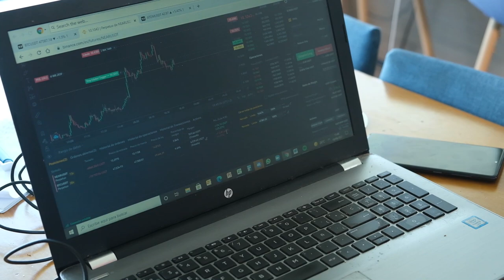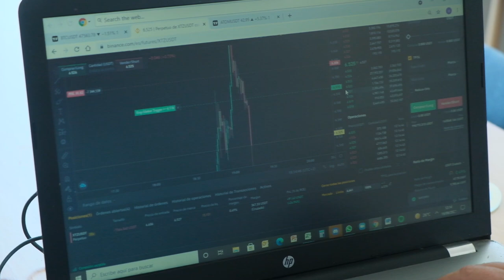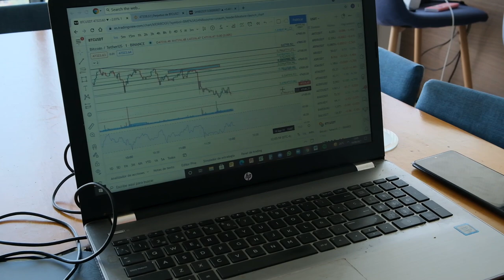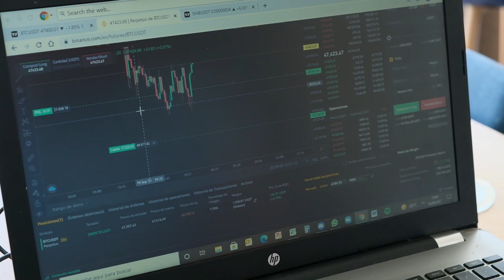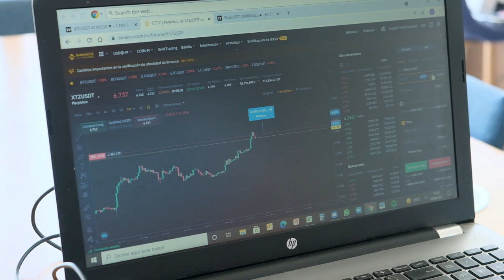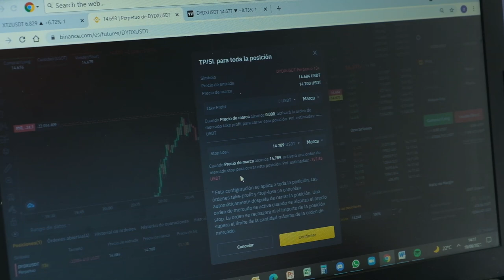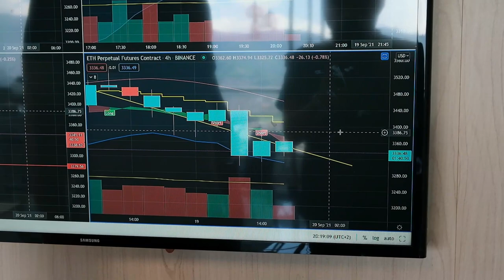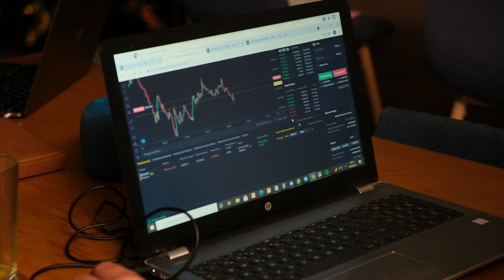Cripto Shore Ep.10 - Full Trading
Hoy es un dia que dedicamos al 100% al trading. Vas a conocer nuestra estrategia y ver resultados reales.